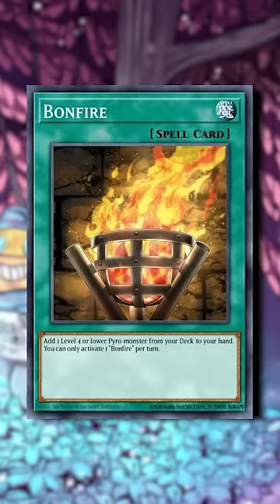TRANSACTION ROLLBACK - One Minute Overview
Why even print a card like this?